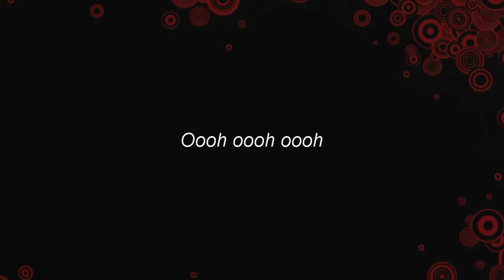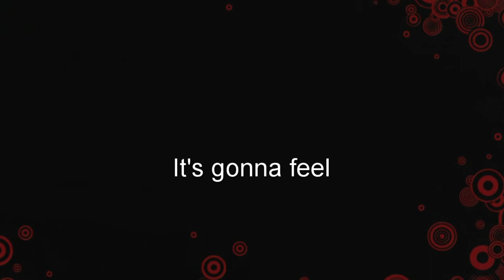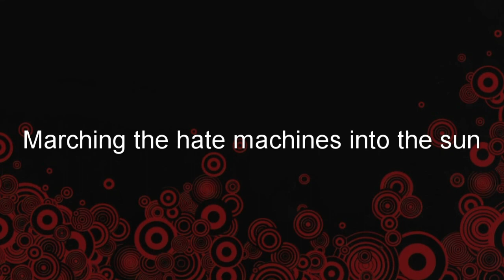Thievery Corporation feat. The Flaming Lips - Marching the Hate Machines (Into the Sun) (karaoke)